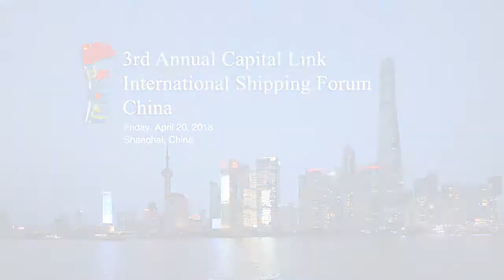2018 International Shipping Forum - China - Financial Leasing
Moderator:
Mr. Ji Woon Kim, Shareholder – Vedder Price

Panelists:
- Mr. Zhu Jiafeng, Managing Director, Ship Leasing Dept. – AVIC International Leasing Ltd.
- Mr. Lu Zhendong, Deputy Head of Shipping – Bank of Communications Financial Leasing Co., Ltd.
- Mr. Jack Xu, Deputy Head of Shipping – CMB Financial Leasing Co. Ltd.
- Mr. Alex Yan, Deputy General Manager of Assets Management– CSSC (Hong Kong) Shipping Company Limited
- Mr. Bill Guo, Executive Director, Shipping – ICBC Financial Leasing
- Mr. Jerry Yang, CEO, Shipping, Offshore & Logistics – Minsheng Financial Leasing CO., Ltd